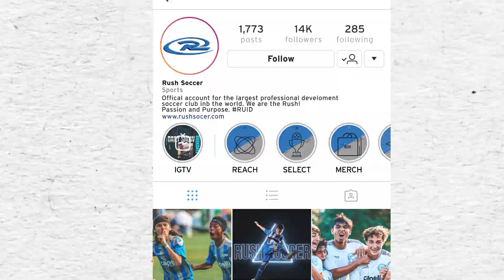On The Pitch Episode 1: Arctic Rush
We head over to Alaska with Artic Rush and the first 11 v 11 game across Rush Nation. Welcome to On the Pitch with Rush Soccer